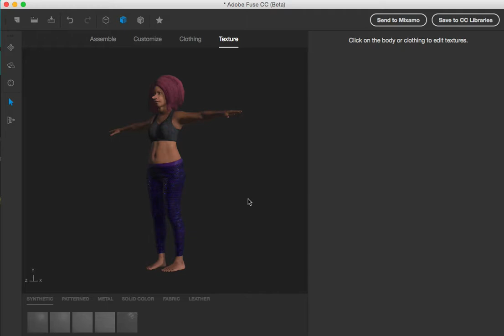Adobe? Fuse? What?